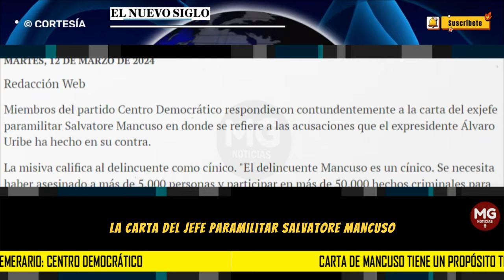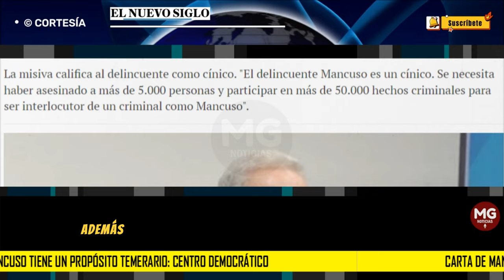⛔ CARTA DE MANCUSO TIENE UN PROPÓSITO TEMERARIO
Miembros del partido Centro Democrático respondieron contundentemente a la carta del exjefe paramilitar Salvatore Mancuso en donde se refiere a las acusaciones que el expresidente Álvaro Uribe ha hecho en su contra.